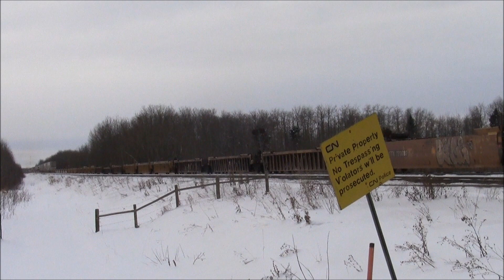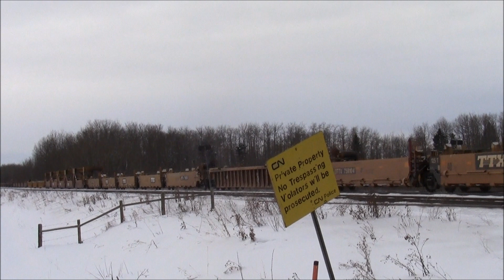CN 117 (Intermodal) Comes out of Edmonton Intermodal Terminal 28DEC12 C44-9W 2637 Leading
Train: Q117 41 (Winnipeg MB to Roberts Bank BC)
Power: C44-9W 2637 SD70I 5618
Length:  178 Cars
Named Alberta Hoppers: None
Shot on December 28th 2012 @ 13:50